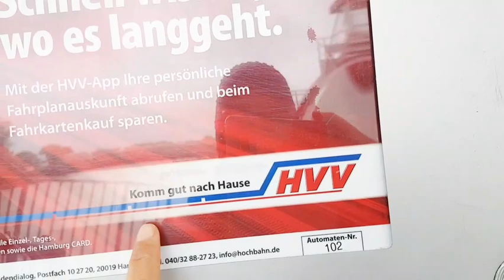جوله اول يوم العيد فى مركب نهر الالبة فى المانيا والرجوع فى نفق